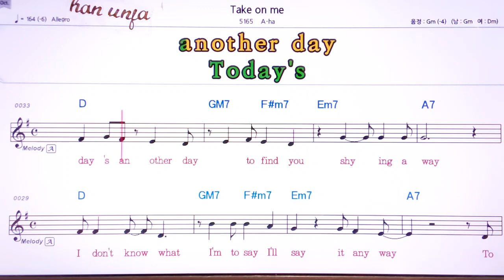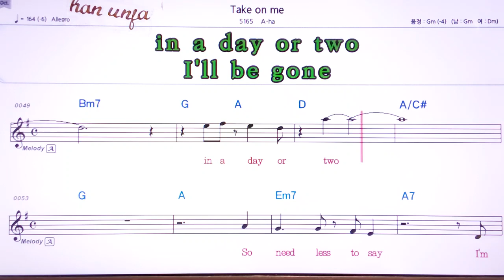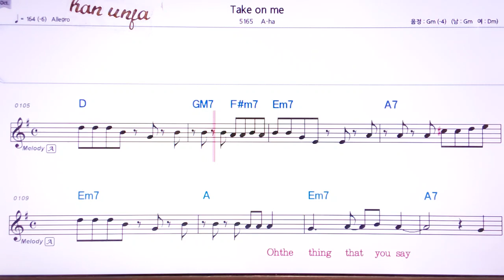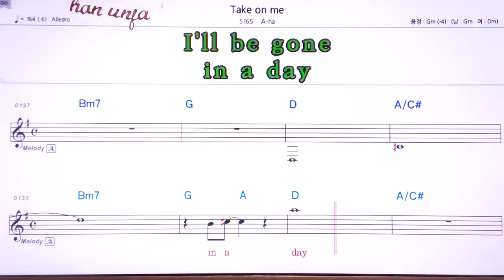💖Take on me/A Ha 👍MR,유투브 노래방,가라오케 악보 코드 가사 ,Karaoke,반주